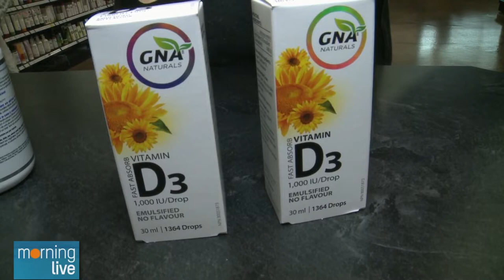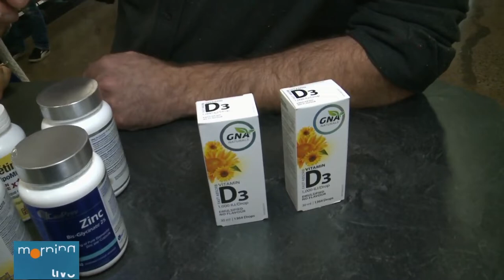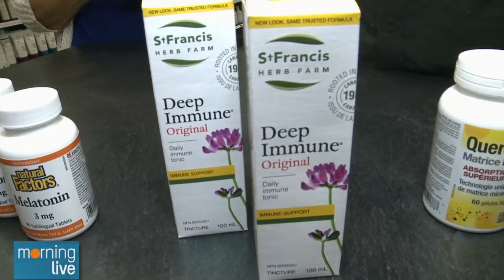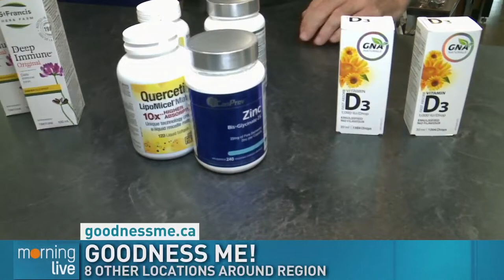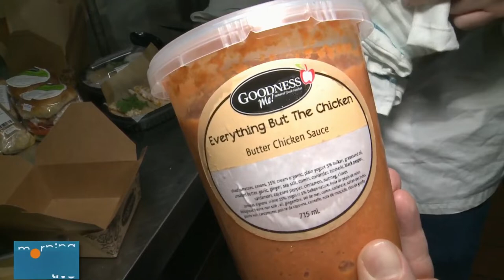Oh Goodness!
Goodness Me! on Upper Gage is celebrating 40 years!  Tim Bolen went to help celebrate and eat of course!